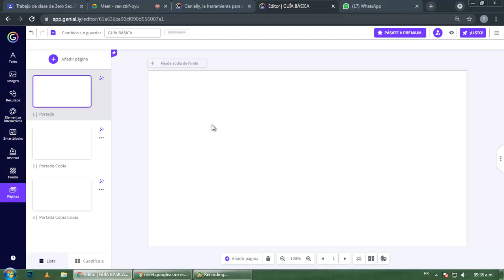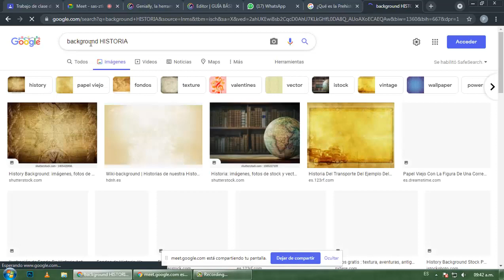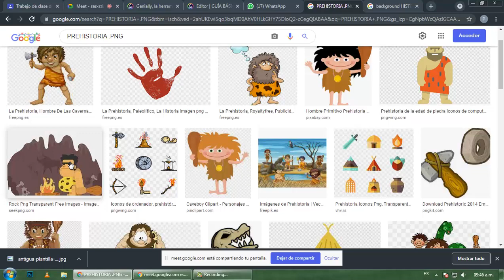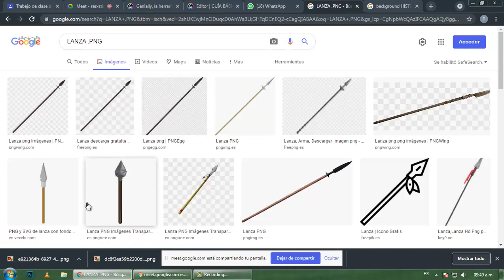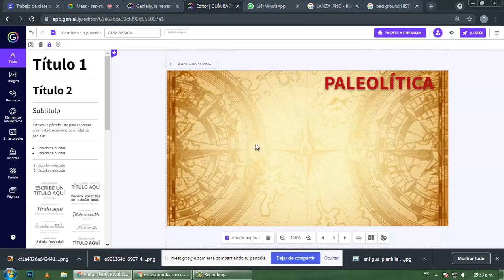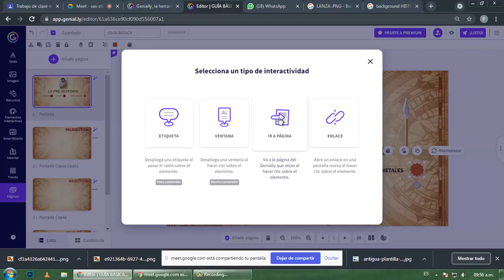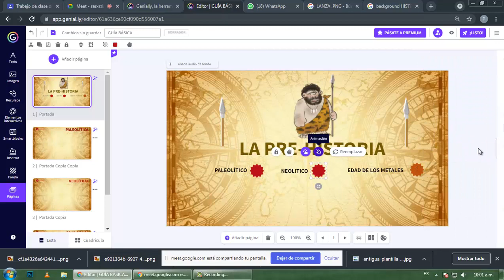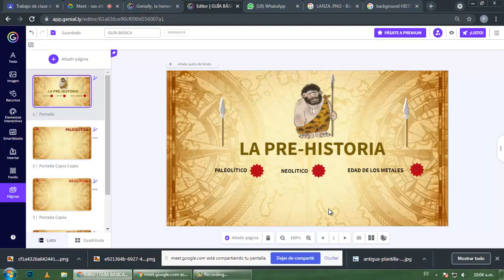GENIALLY ELABORAR UN MATERIAL INTERACTIVO PARTE 1